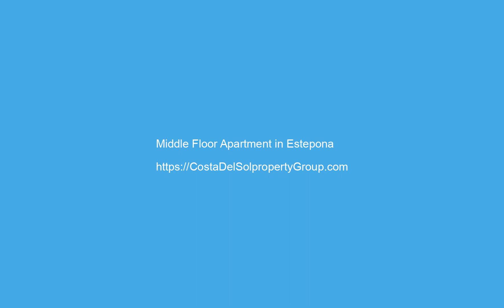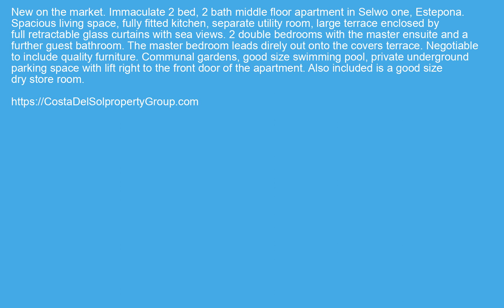Middle Floor Apartment in Estepona, Costa Del Sol FOR SALE €285000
Middle Floor Apartment in Estepona, FOR SALE €285000 Property ID: CDS20112
 New on the market.
Immaculate 2 bed, 2 bath middle floor apartment in Selwo one, Estepona.
Spacious living space, fully fitted kitchen, separate utility room, large terrace enclosed by full retractable glass curtains with sea views.
2 double bedrooms with the master ensuite and a further guest bathroom. The master bedroom leads direly out onto the covers terrace.
Negotiable to include quality furniture.
Communal gardens, good size swimming pool, private underground parking space with lift right to the front door of the apartment. Also included is a good size dry store room.